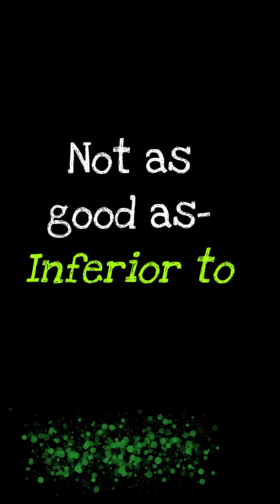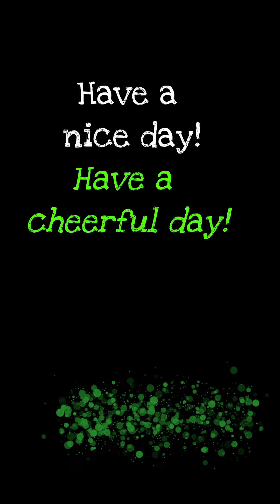Basic vs. Advanced ENGLISH